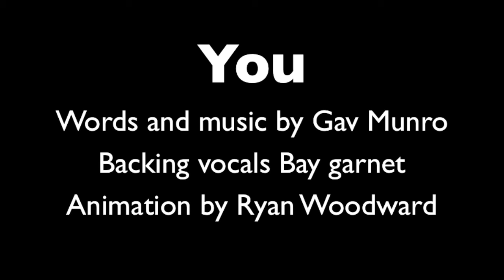You by Gav Munro (featuring Bay Garnet)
words and music by Gav Munro
backing vocals by Bay Garnet
all instruments by Gav Munro

'I heard a podcast with Cat Stevens on how he wrote songs and he said that one of his favourite ways was just to noodle around with the open D chord until he found a melody. This song comes from that technique. I wanted the song to build slowly and subtly that why I added bass first then drums in the 2nd verse. I wanted it to sound vaguely like Peter Green or Donovan. I got some help on the backing vocals from Bay Garnet that helped to lift the entire song'

Lyrics
When I come your way
I'm feelin' blue, when I look at you
It sounds quite absurd, I can't find the words to say

That you, and you that's all
I'll catch you when you fall
Cos you, you are all I want for me

Say what you want to say
Please don't make me wait
We can find a way together
Me, when you look at me
Tell me what you see
Who's the man inside

I beg of you and you that's all
Cos you, you are all that's meant for me

You and you that's all